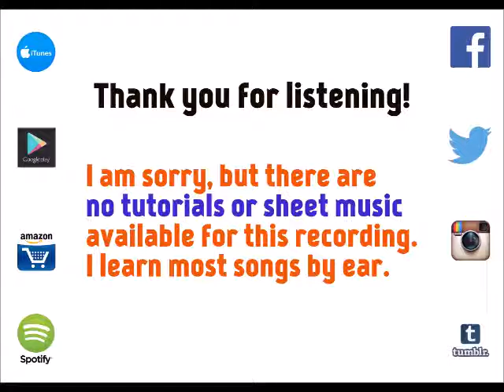NO - Meghan Trainor [cover by Molotov Cocktail Piano]